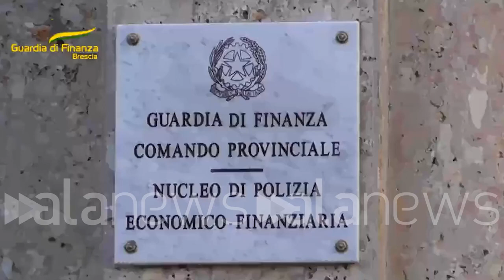Brescia, truffa su bonus edilizi: sequestrati 670 milioni di euro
Operazione della guardia di finanza

 (Brescia). Un sequestro d'urgenza di oltre 670 milioni di euro di crediti d'imposta ritenuti falsi. È quanto messo in atto dai Finanzieri del Comando Provinciale di Brescia, in collaborazione con personale del Nucleo di Polizia Economico Finanziaria di Roma, nell'ambito di un'indagine dei pm capitolini sul corretto utilizzo dei crediti fiscali relativi ai cosìdetti "Bonus Facciate" ed "Eco Bonus". Le indagini hanno fatto emergere ipotesi di reato per truffa e indebite percezioni a danno dello Stato nonché riciclaggio, reimpiego in attività economiche e autoriciclaggio dei proventi illeciti da parte di circa venti soggetti. (NPK) (Emilio Moretti/alanews)